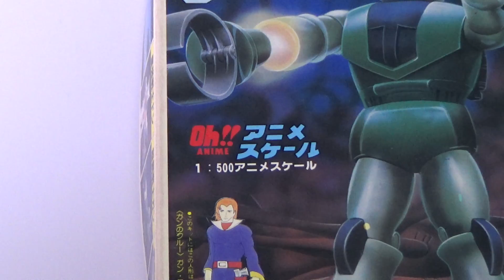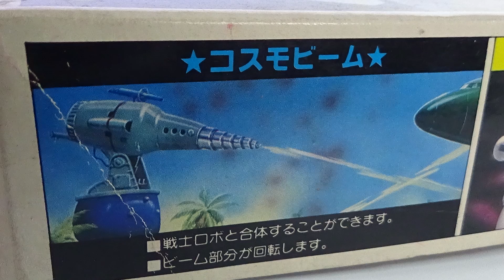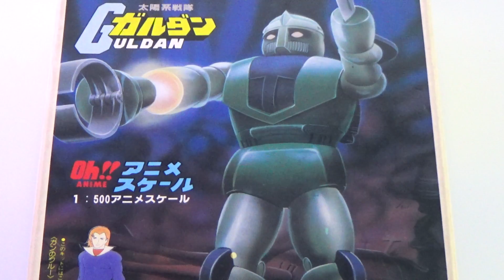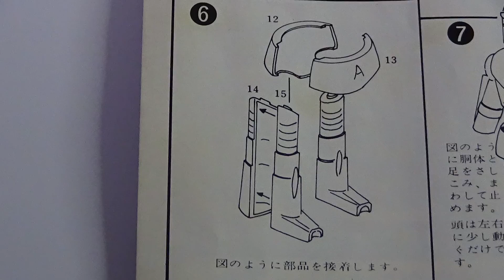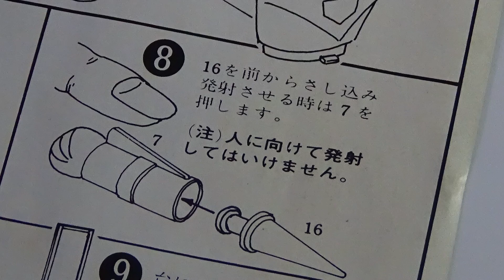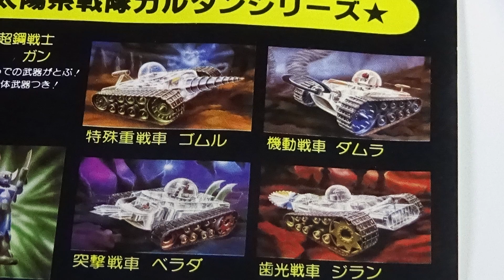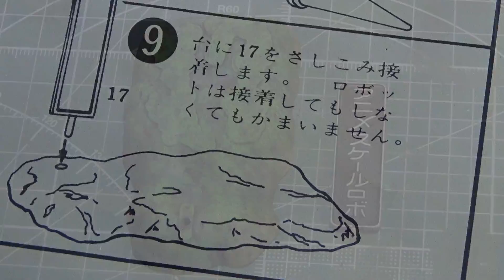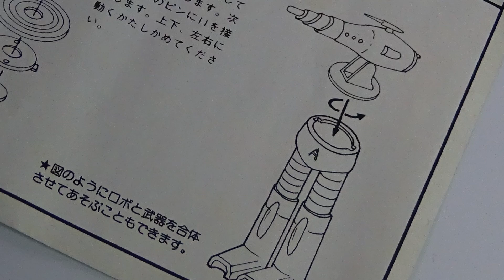【伝説のパチモンガンプラを本気でつくる】【太陽系戦隊ガルダン】超鋼戦士ガン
【王道からニッチまでノージャンルでお送りする模型動画】
およそ40年近く前のモノゆえ付属のワゴムがベ〇－スターラーメンの様になっていましたがプラスチックはしっかりしていました。とは言えエナメル溶剤のせいか一部パーツを割ってしまいました。完成後の寸法が13cm 1/500スケールということはこのロボ65mもあるのか・・・しかしアニメスケールってどんなスケールなんだ？

●DOVA-SYNDROME(I Can See Your Eyes/ISAo)
●ノスタルジア(悲しい夢/甘茶の音楽工房）
●フリーミュージッククラスタVol.2（訪れる物語を/森正樹）